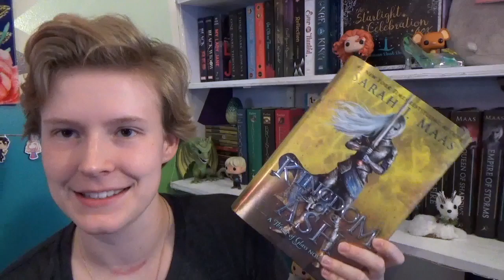Game of Thrones Tag